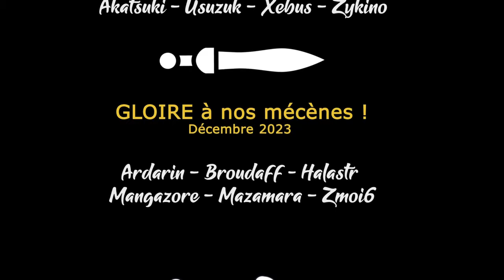BANISHERS GHOSTS OF NEW EDEN - EP03 - On va devoir prendre une décision pour notre âme soeur [FR]